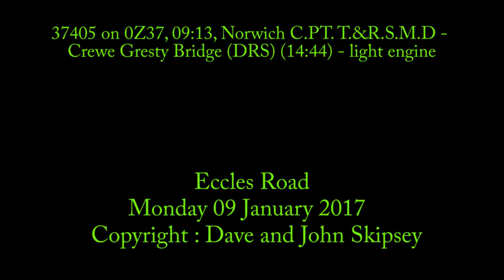37405 on 0Z37, 09:13, Norwich C.PT. T.&R.S.M.D - Crewe Gresty Bridge (DRS) (14:44)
37405 on 0Z37, 09:13, Norwich C.PT. T.&R.S.M.D - Crewe Gresty Bridge (DRS) (14:44)
Eccles Road